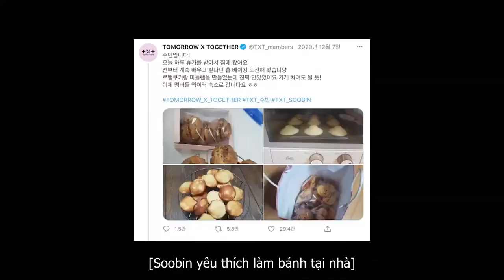To Do x TXT - EP 45 [Vietsub]